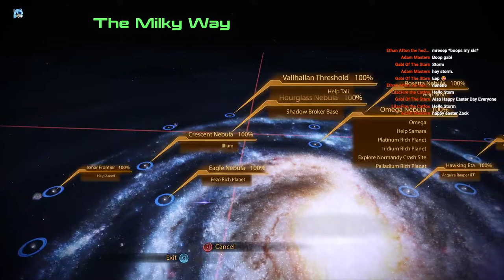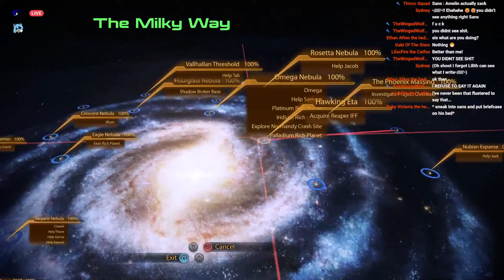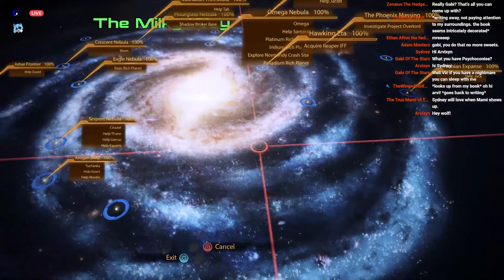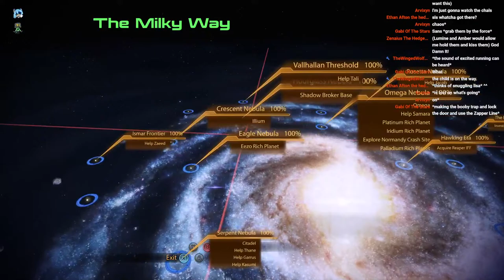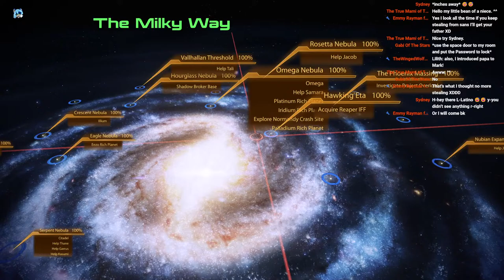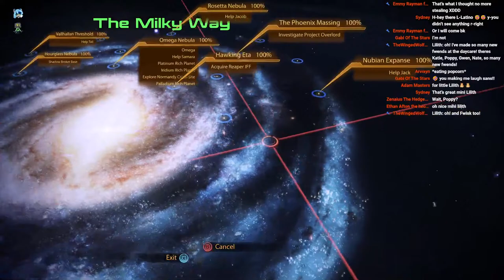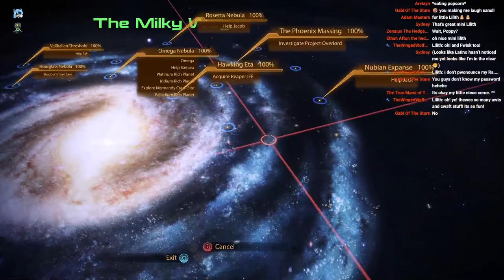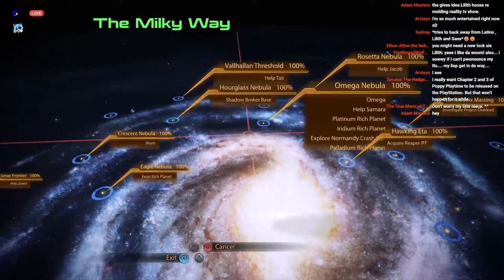Mass Effect Legendary Edtion: Mass Effect 2 Livestream #13 (Donation Stream for a friend)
Help my friend who is in need please donate or share this

Shadowflare: @ShadowFlare117
Emily: @emmyraymanfangirl9641
Ukko: @starrinyte5323
Sans: @thicccsquad1032
Lilith: @DemonOfBrutalSharpness
Nautilus render by @AmileaCassettaRose

1. NO ROLEPLAY IN THE CHAT
2. NO DRAMA NO HATE
3. NO RACISM
4. NO SELF PROMO

any violation of these rules on chat will be given three warnings anymore then that will be timed out if any violation after the time out will result in getting blocked.

other then that please enjoy the stream and have fun!

The Mass Effect series belongs to BioWare and Published by Eletronic Arts (EA)